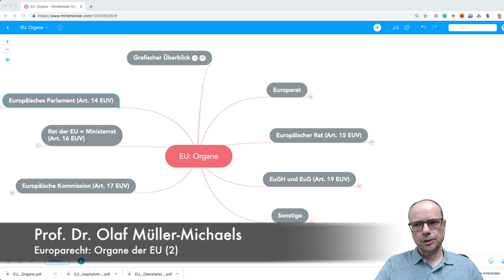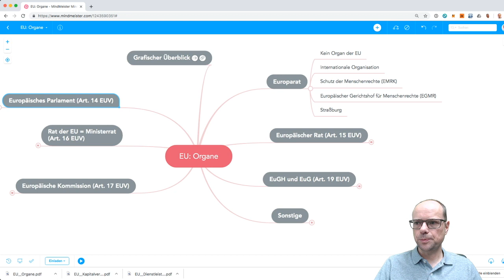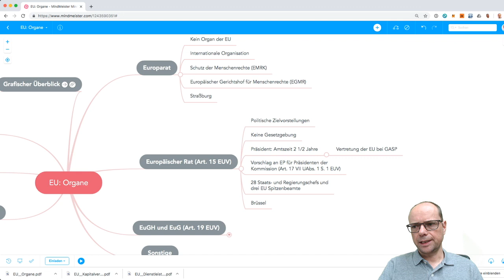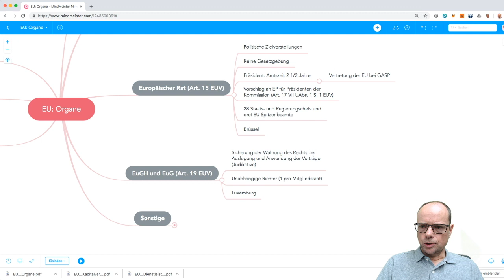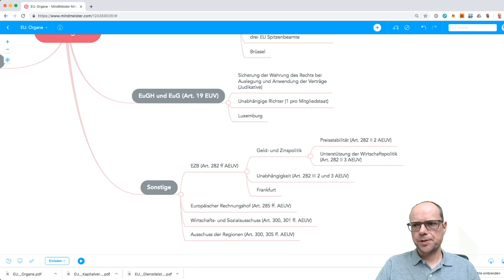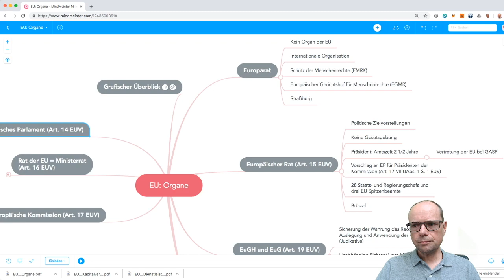Europarecht: Organe der EU (2/2)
Das Video beschäftigt sich mit den Organen der EU. Im zweiten Teil behandele ich die Organe, die nicht am Gesetzgebungsprozess beteiligt sind, den Europäischen Rat, den Europäischen Gerichtshof sowie die EZB. Zur Abgrenzung bespreche ich auch kurz den Europarat, der kein Organ der EU ist.